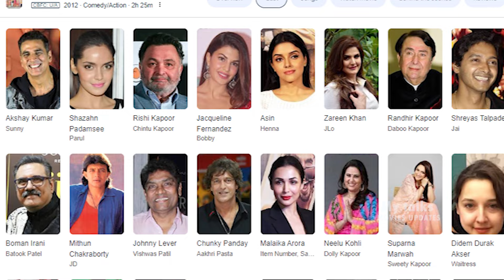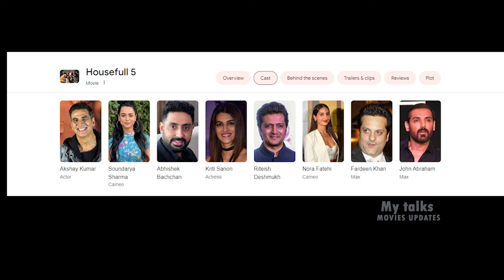Housefull 5 Trailer Announcement | Akshay Kumar | Ritesh D | Abhishek B | Fardeen Khan, New Update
Housefull 5 Trailer Announcement | Akshay Kumar | Ritesh Deshmukh , Abhishek Bachchan | Fardeen Khan, New Update

This Video About  Akshay Kumar  Upcoming Movie Housefull 5 Trailer Announcement new Latest update News and information interesting facts and some gossip

In This Video :
housefull 5
housefull 5 trailer
housefull 5 announcement
housefull 5 full movie
housefull 5 movie
housefull 5 full movie in hindi
housefull 5 update
housefull 5 full movie trailer
housefull 5 songs
housefull 5 release date
housefull 5 news
housefull 5 starcast
housefull 5 akshay kumar
housefull 5 all song
housefull 5 actress name
housefull 5 kab aaegi
housefull 5 kartik aaryan
housefull 4 and 5
housefull 5 movie akshay kumar
housefull 5 john abraham